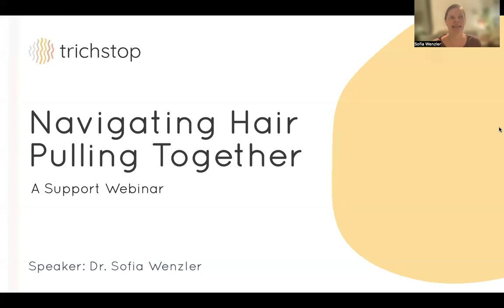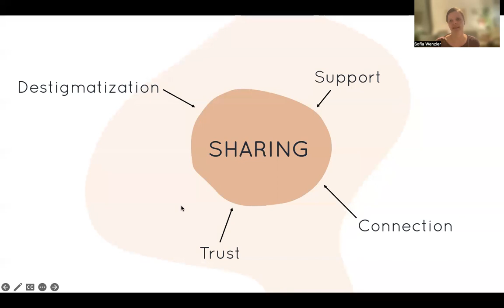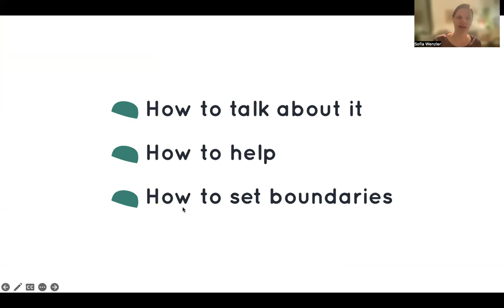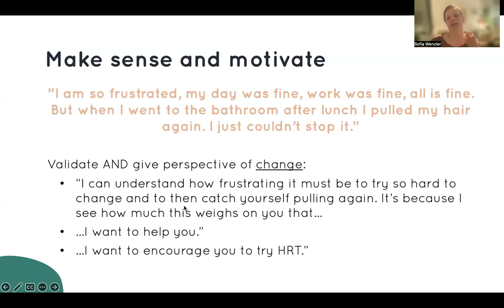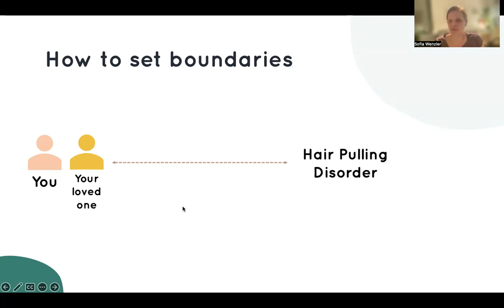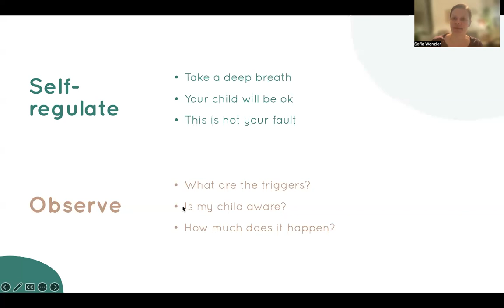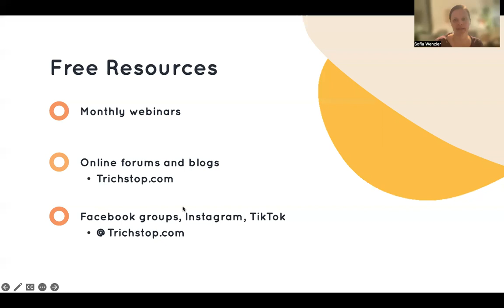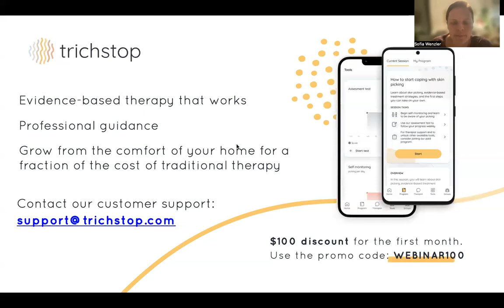Trichstop Webinar: Navigating Conversations and Supporting Loved Ones with Trichotillomania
Whether you're a parent, partner, or caregiver, learn why your support matters and how you can effectively provide it.

Discover valuable resources and strategies for both offering support and finding support for yourself.

Don't miss out on this opportunity to make a difference in the life of your loved one and yourself.